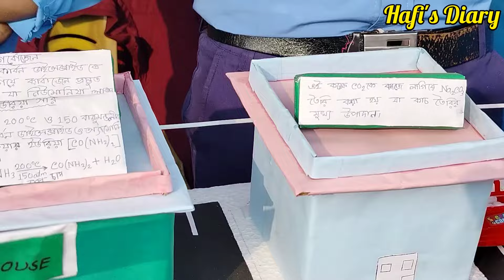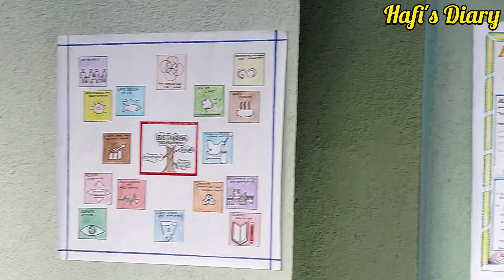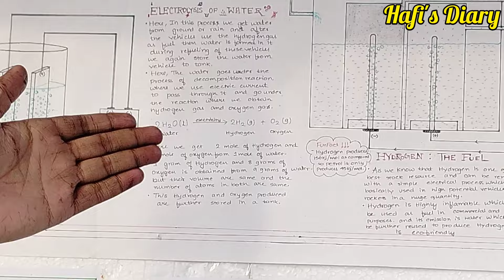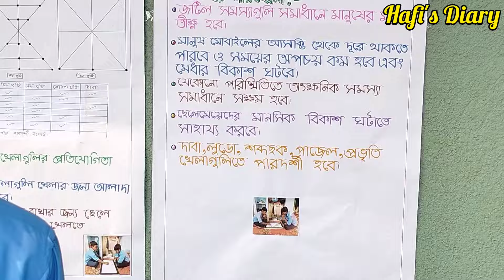আল আমিন মিশন, বিজ্ঞান প্রদর্শনী 2024 chinpai center নতুন নতুন প্রজেক্ট দেখুন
আল আমিন মিশন, বিজ্ঞান প্রদর্শনী 2024 chinpai center